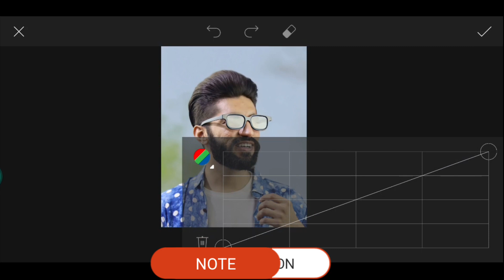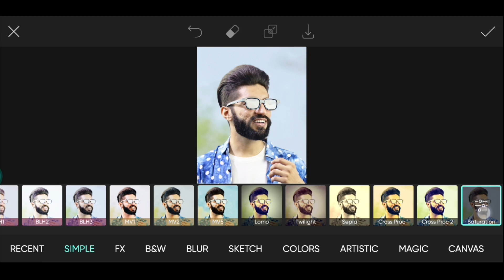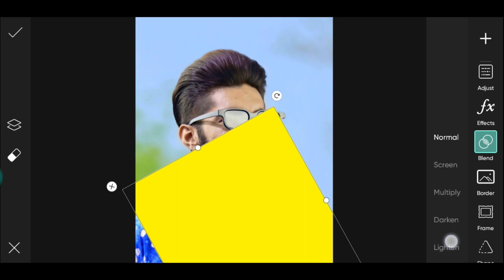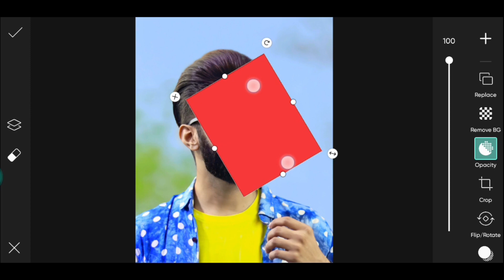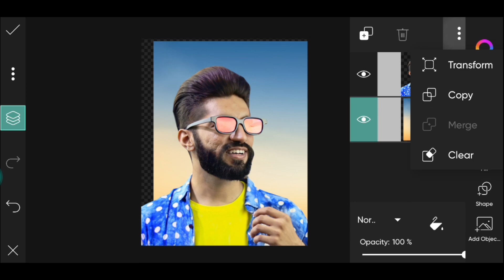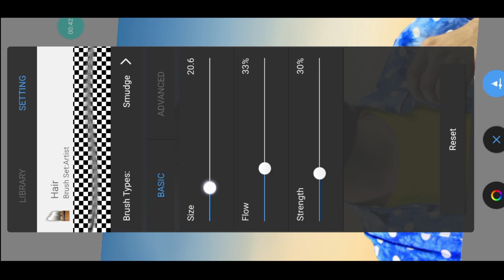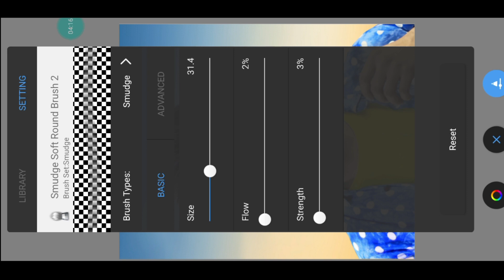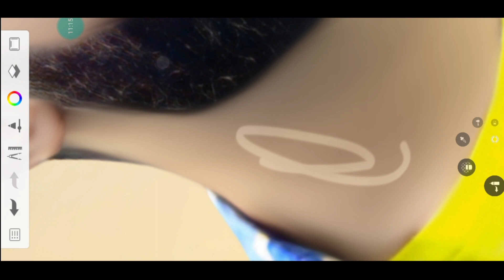Picsart face smooth + hair editing | Picsart photo editing